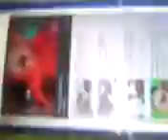Spingtrap reacts to : spingtrap shenanigans by pyroshark